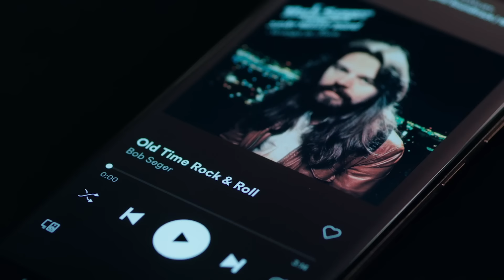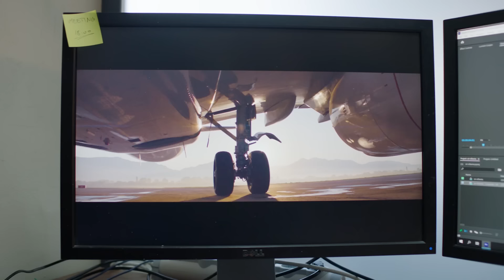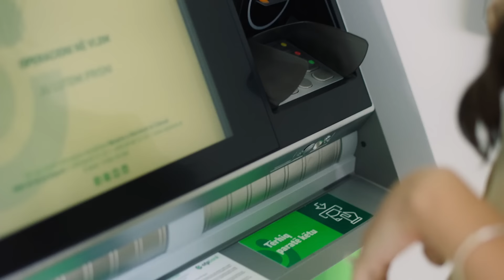Seriali H.O.T - Episodi 7 (I Plotë)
EPISODI 7 Përmbledhje:
Tensionet dhe debatet e punes mes Nores dhe Danit rriten duke u shnderruar ne pasion dhe te dy perfundojne duke bere dashuri. Amanda fillon punë ne kompani për ti provuar të jatit se është e aftë. Pali prezanton të birin me Lilin por situate bëhet tepër e sikletshme kur zbulohet se Lili është nëna e Shpëtimit. Dani dhe Amanda gjenden tashmë në lidhje familjare me Xhenin dhe Shpëtimin.

-Regjia: Bjordi Mezini
-Producent: Ermal Mamaqi, Dritan Huqi
-Skenari: Klaudia Brahimaj, Bjordi Mezini

Prodhuan: (ERMAL MAMAQI PRODUCTION) (ON FILM PRODUCTION)

Shikoni më shumë nga Ermal Mamaqi!

Kanali Zyrtar i Ermal Mamaqit është vendi më i mirë për të parë humor, motivim dhe dije në YouTube! Ermal Mamaqi është I njohur si Biznesmen, Producent, Showman, Këngëtar, Aktor, Komedian shumë i Suksesshëm dhe së fundi dhe si Spiker Motivues. Ejani ndiqni videot dhe story-it më të fundit të Ermal Mamaqit cdo javë në kanalin tonë! Në këtë kanal, ju do të gjeni të gjitha videot motivuese, humoristike (Xing me Ermalin, 6 dit pa Ermalin, Xing Xing etj) këngët, plus përmbajtje të re që do të postojmë në vazhdim - duke përfshirë motivim, mënyra se si të arrijmë suksesin në jetë dhe në Karrierë... ka edhe më shumë! Përderisa po e lexon këtë text do të thotë se je në vendin e duhur. Kështu që ka mbetur vetëm një pyetje: "A jeni gati,miq?"